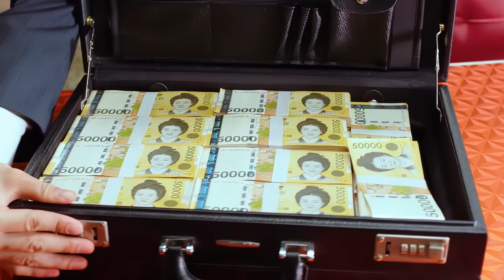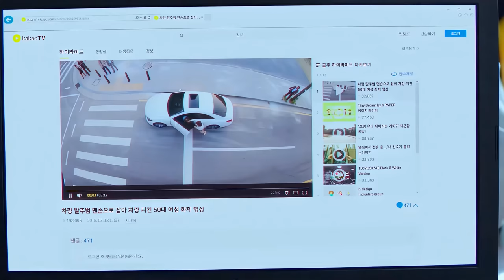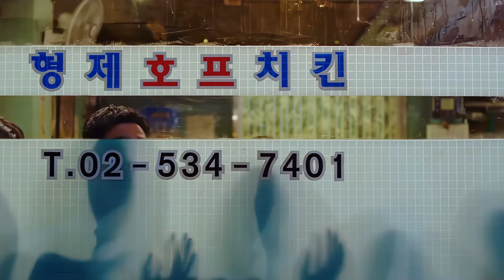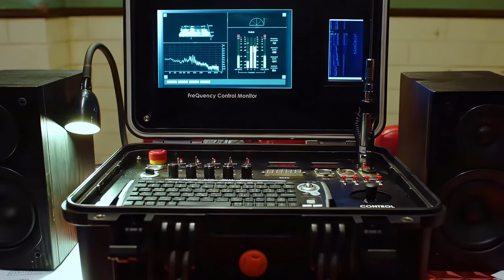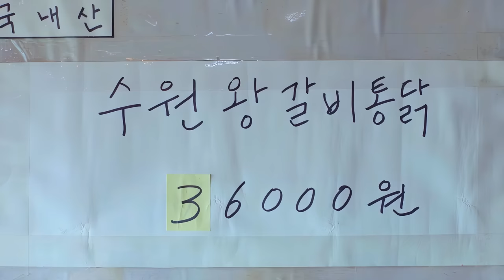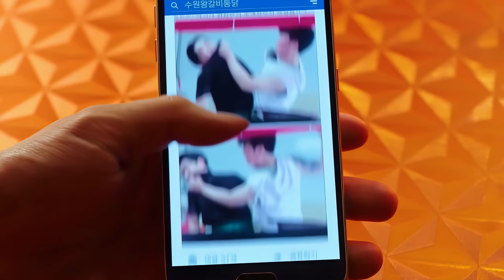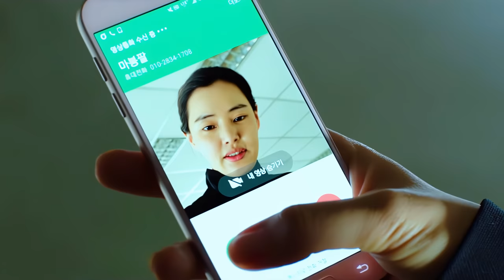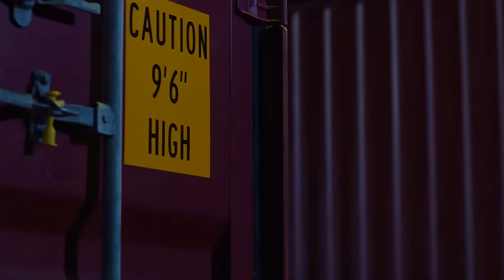Cops Sell Chicken as Undercover but the Business Becomes Too Popular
The detectives work under cover in a chicken joint to try and bust a gang of organized criminals. Things take an unexpected turn when their new recipe suddenly transforms the run-down restaurant into the hottest eatery in town

Extreme Job 2019